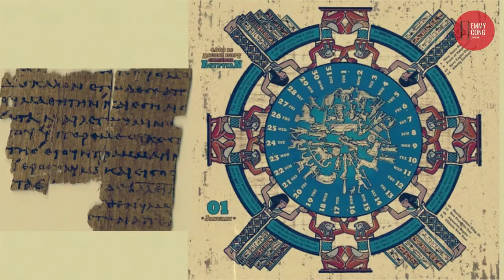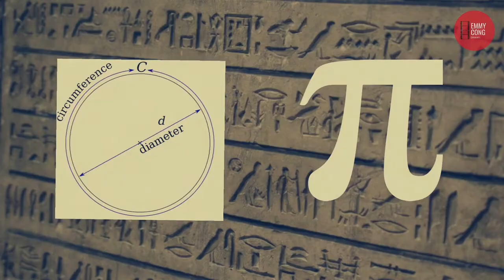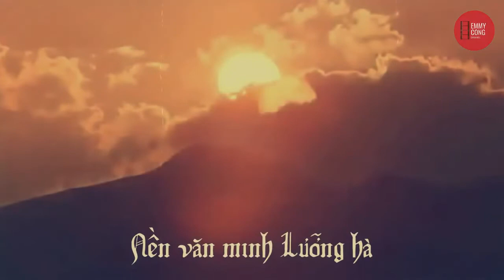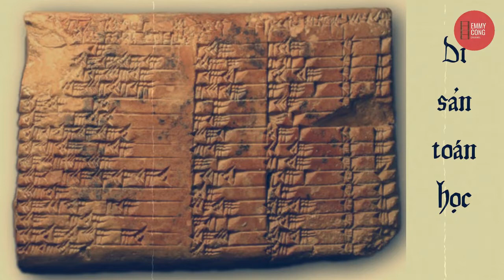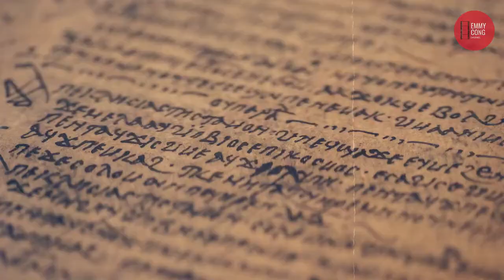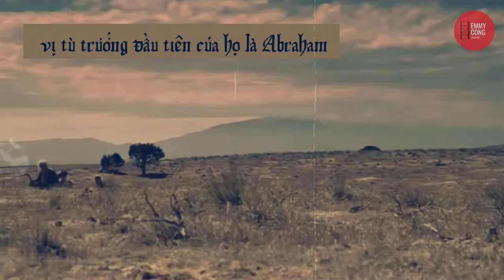Ả rập huyền bí | Phần 2 Ả rập thời thượng cổ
Kênh Top 10 Khám phá là sản phẩm của MCS Entertainment dành cho các bạn muốn khám phá thế giới, tiếp cận tri thức nhân loại, soi sáng kiến thức thú vị làm động lực phát triển bản thân (personal growth) và trở thành người thành công.

Người ta thường nói, hiện tại là sự phản ánh của lịch sử. Vậy lịch sử thời thượng cổ Ả rập như thế nào, nguồn gốc của dân tộc Do thái là từ đâu, mời các bạn xem tập 2 của series phim Ả rập huy hoàng và bi thương.

Miền bắc bán đảo Ả Rập, dọc theo bờ Địa Trung Hải, từ sông Nil tới SYRIE rồi vòng qua lưu vực hai con sông Tigre và Euphrate, là cái nôi của hai nền văn minh cổ nhất thế giới: nền văn minh cổ Ai Cập và nền văn minh Mésopotamie. Đồng thời, đây cũng là cái nôi của hai tôn giáo có ảnh hưởng lớn tới nhân loại: Do Thái giáo và Ki Tô giáo. Vùng giữa bán đảo này lại là nơi khởi nguồn của nền văn minh Ả Rập và Hồi giáo.

Có lẽ trong số các nền văn minh của nhân loại thì nền văn minh Ai Cập xuất hiện sớm nhất. Các nhà khoa học chưa tìm ra gốc tích rõ ràng của dân tộc Ai Cập, chỉ biết rằng, từ thời tiền sử, những bộ lạc ở sa mạc phía Tây (tức miền Bắc Phi gồm Libye, Somalie…v..v), di cư tới bờ sông Nil và định cư ở đây.
Khoảng 7.000 năm về trước, một số dân tộc châu Á như Sémitique (Sê mi tích) hay Suméro Indou (Su mê rô In đô) tới xâm chiếm vùng thượng lưu sông Nil. Những dân tộc này văn minh hơn, có chữ viết, biết chế tác đồ đồng, có tổ chức gia đình, xã hội và đã đồng hóa người bản địa để hình thành nên dân tộc Ai Cập đầu tiên.

Kịch bản và lời thoại: by MCS Entertainment
MC: Thanh Mai
Nguồn nhạc: nhạc free của Youtube